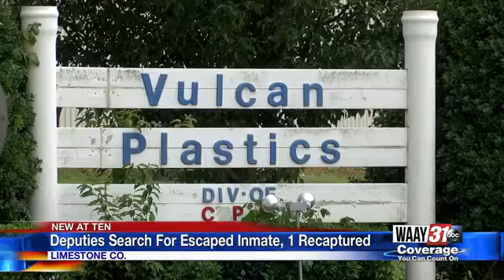UPDATE: ONE INMATE RECAPTURED, ANOTHER SOUGHT BY LIMESTONE COUNTY AUTHORITIES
Both Bryan Vincent and Jeremy Tucker were assigned to Vulcan Plastics for work detail.